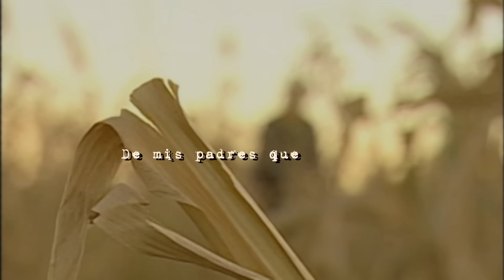De Esta Sierra A La Otra Sierra [Letra]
Disponible ya el nuevo album de El As de la Sierra "27 Aniversario"

Letra:
De esta sierra a la otra sierra
Se devisa San Jose
Vida mia de mis amores
Que me vine y los deje.
Cuando andaba con los gueros
Yo empeza a recordar
Que mis padres me dijeron
Que nos los fuera olvidar.
Solo yo iva caminando
Sin saber a donde ir
Otra tierra iva buscando
Sin saber que iva sufrir...
No lloro por que lejos
De mi tierra que deje
Me acuerdo de los consejos
De mis padres que olvide.
Cuando sale de mi casa
De nade me despidi
Solo de mi china amante
Y un gato que estaba ahii...

(P) 2023 Estudios Titan, Inc.

Disponible en todos los formatos, hacemos estos videos y mantenemos este canal con el fin de entretenimiento a nuestros amigos digitales, los invitamos a que compartan estos videos y sean parte de nuestra familia.

-El Corrido TV / Puro Titan Music